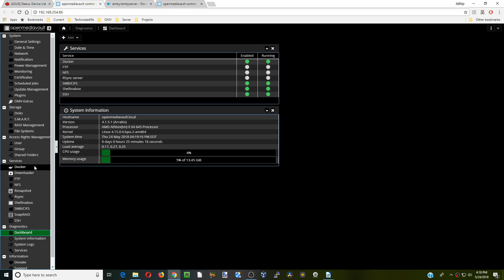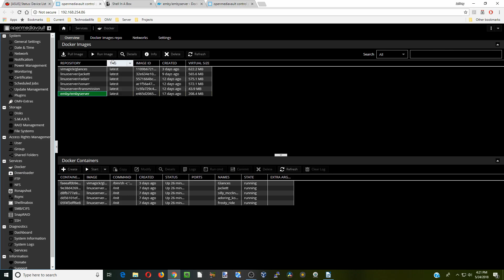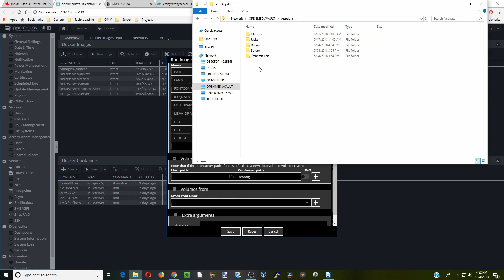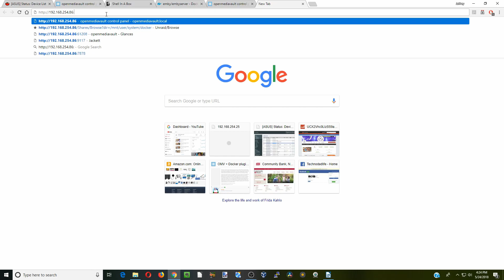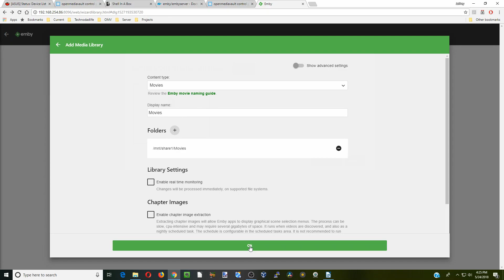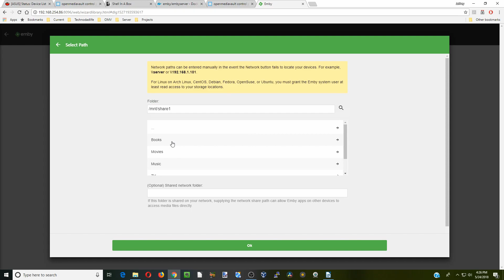Installing Emby, a Plex alternative, in Openmediavault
Today, we will install Emby media server into Openmediavault to create the ultimate home media server.

▶Support TDL by shopping